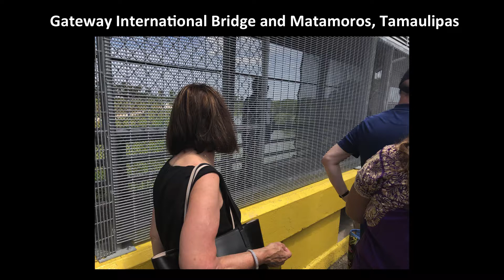(Part 1/3) A Conversation About America with Congresswoman Jackie Speier: Justice for All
Congresswoman Speier's series “Conversation about America: Justice for All” continues at this general town hall, which took place August 10, 2019 at the Canada College Theater. Topics included the recent testimony of Special Counsel Robert Mueller and the humanitarian crisis at our southern border.

Part 1 begins with a presentation and slide show from her recent Congressional Delegation trip to the border with 18 of her colleagues. We wouldn’t treat dogs like we are treating asylum seekers. It's a humanitarian crisis we must end.